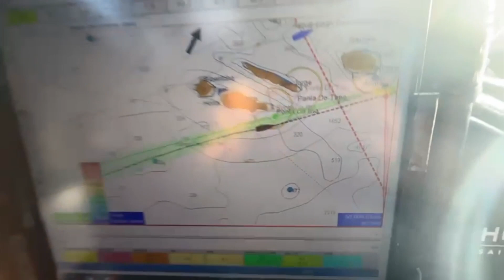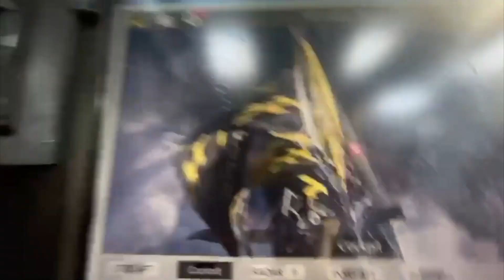Retour à La Base : Alan Roura, le 8 décembre 2023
🇫🇷 Alan Roura, au passage de la première porte du parcours au large des Açores !

🇬🇧 Alan Roura, passing through the first gate of the race off the Azores!

© Alan Roura / Hublot / Retour à La Base